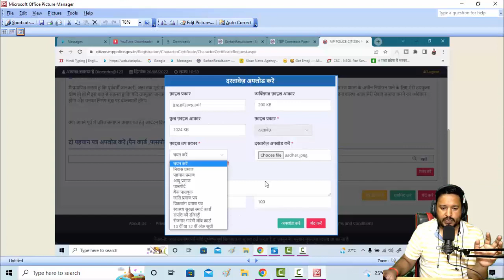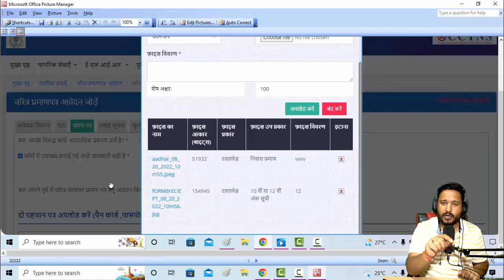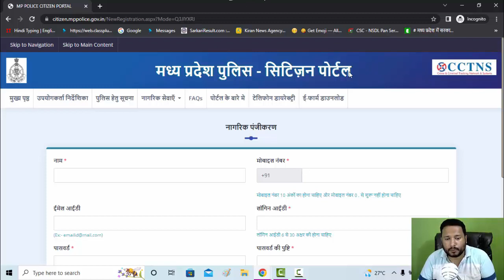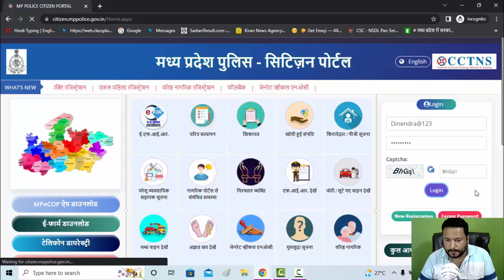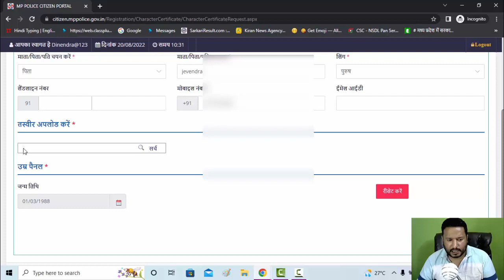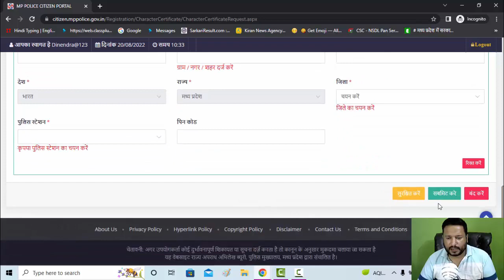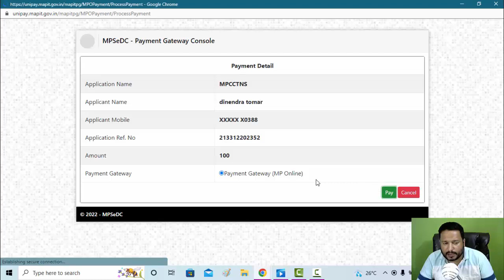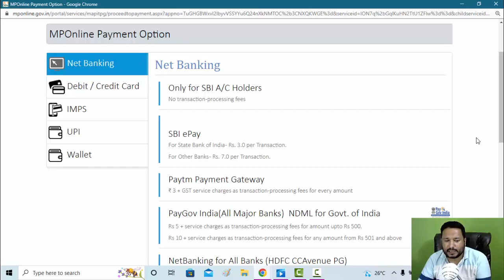चरित्र प्रमाण पत्र अब ऐसे बनेगा 2022 Process | No Challan | Character Certificate New 20222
चरित्र प्रमाण पत्र,
चरित्र प्रमाण पत्र कैसे बनता है,
चरित्र प्रमाण पत्र के लिए आवेदन,
चरित्र प्रमाण पत्र कैसे डाउनलोड करें,
चरित्र प्रमाण पत्र कैसे भरा जाता है,
चरित्र प्रमाण पत्र कैसे बनता है online,
चरित्र प्रमाण पत्र कैसे भरें,
character certificate kaise banaye,
character certificate download kaise kare,
character certificate application,
character certificate kaise download karen,
character certificate online,
police verification certificate,
police verification online kaise karen,
police verification kaise kare,
police verification certificate download,
police verification for csc,